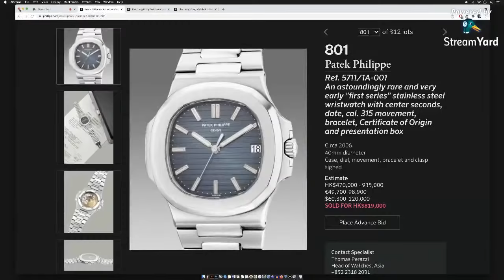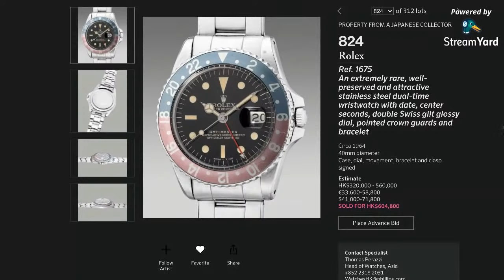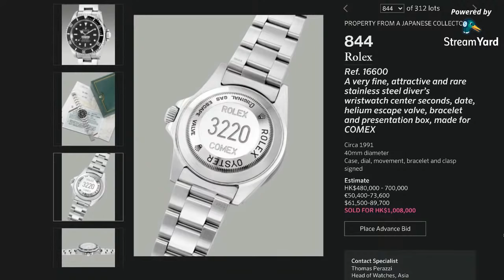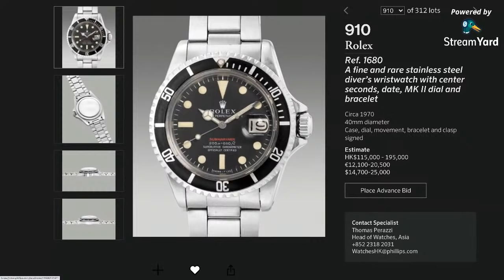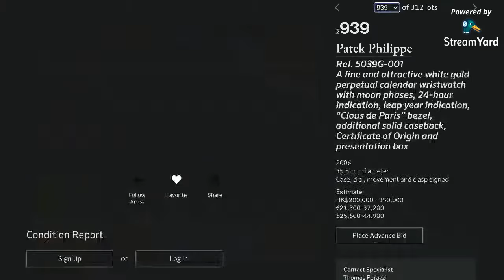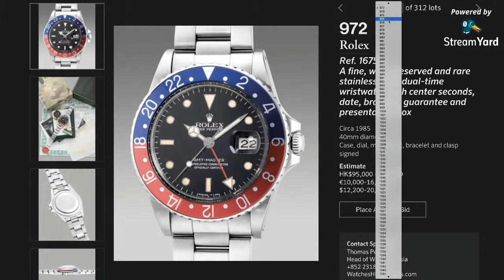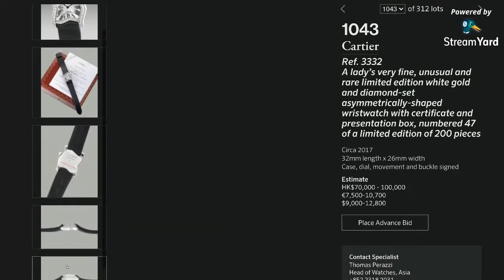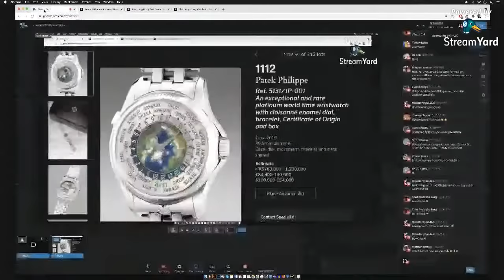Highlight: Phillips Hong Kong Watch Auction XII Review - IDGuy Live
A Discussion and Review of 300+ Lots from the Phillips Hong Kong Watch Auction XII (5 June - 6 June 2021). Sit back, enjoy a great selection of many collectable pieces (and the conversation around them) - Phillips